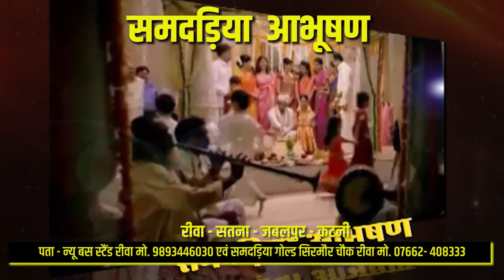🔻रीवा-शिक्षा विभाग का साइकिल घोटाला भी हो सकता है उजागर